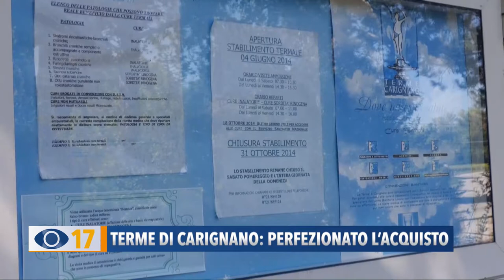Occhio alla Notizia 14 aprile 2021